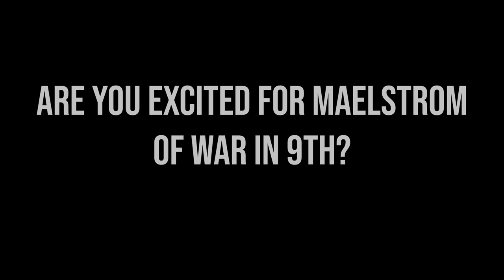Maelstrom of War ANNOUNCED! - Does this FIX 9th Edition 40k?